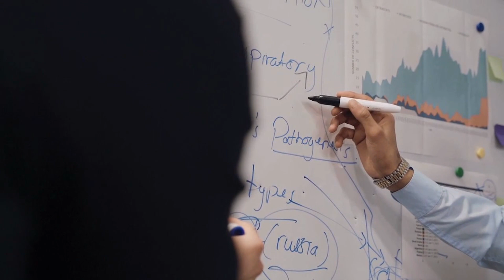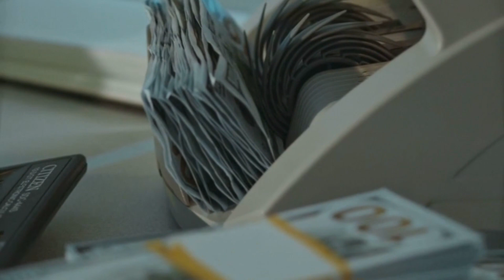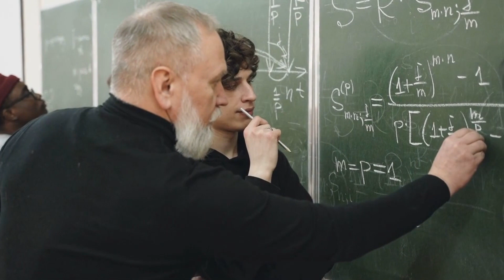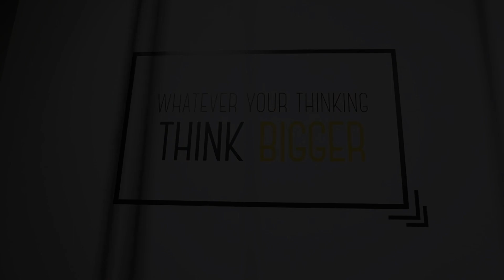Empowering Teammates for Success